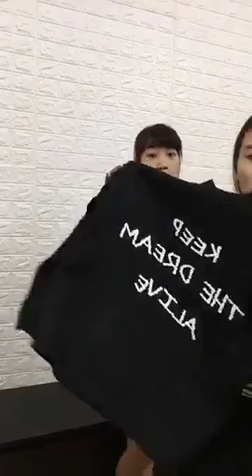Mua thanh lý máy in , Máy photocopy , Laptop , Máy tinh Cũ hỏng , Mua thanh lý tivi ,